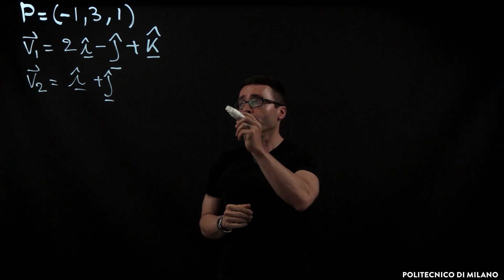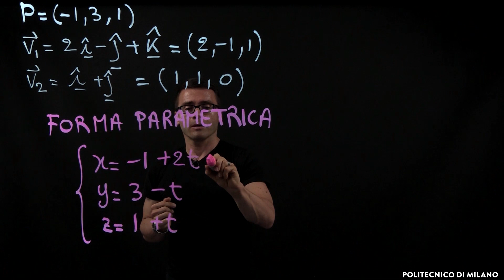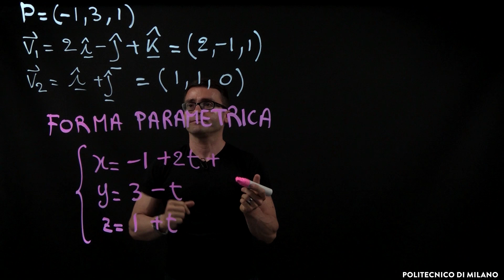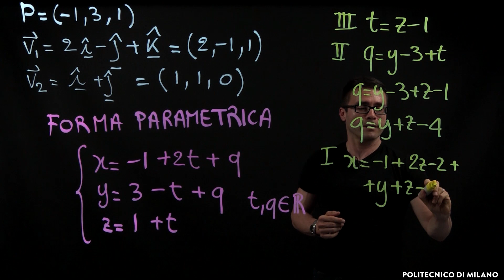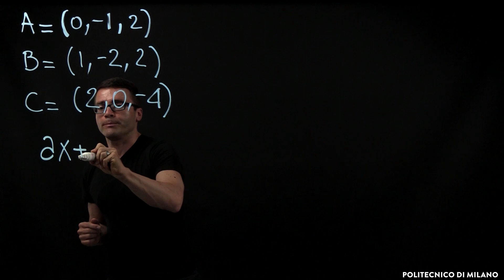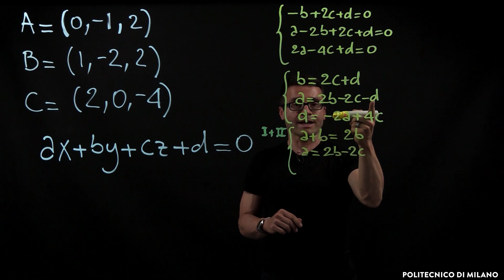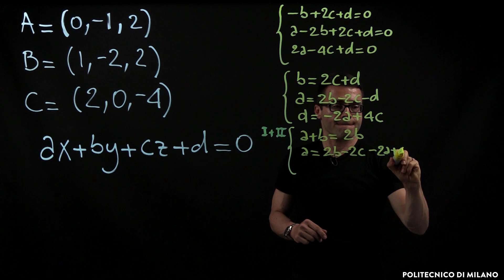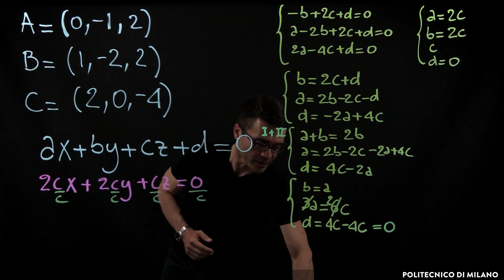Esercitazione su piano per 3 punti e piano per 2 vettori (Paolo Finotelli)